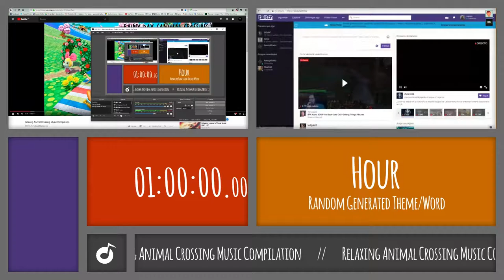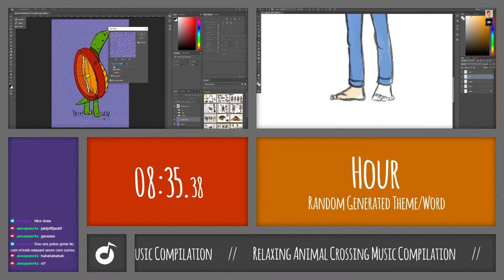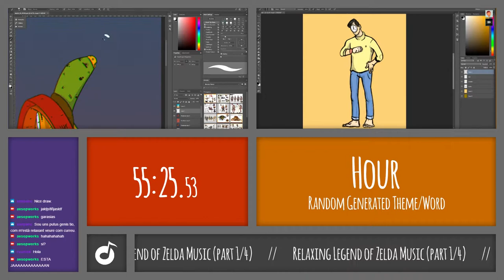Daily Sketch Challenge #005 - "Hour" [ft. Sakta]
Welcome to AesopWorks!
Me and Sakta decided to improve our drawing skills doing a Daily Sketch Challenge. This is a SpeedArt of 3 minutes that summarizes our 1 hour session.

Rules:
- 1 hour max. (+5 min. of postproduction)
- Random Generated Word that guides us through a theme.